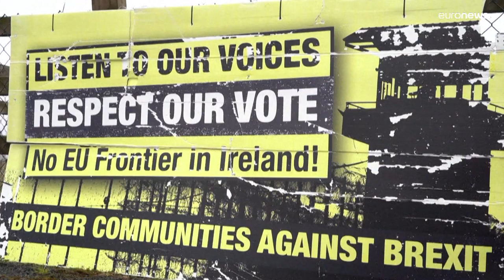Espadas en alto entre Londres y Bruselas por el Protocolo de Irlanda del Norte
"Renegociar el protocolo no es realista. No se ha encontrado ninguna solución alternativa viable a este delicado equilibrio negociado desde hace mucho tiempo. Cualquier negociación adicional solo traerá más inseguridad jurídica para las personas y las empresas de Irlanda del Norte", según la UE